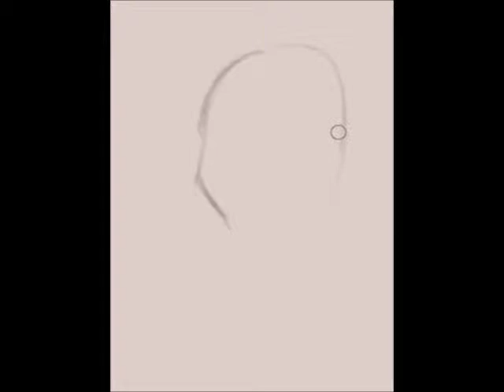SA JEUNESSE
Description